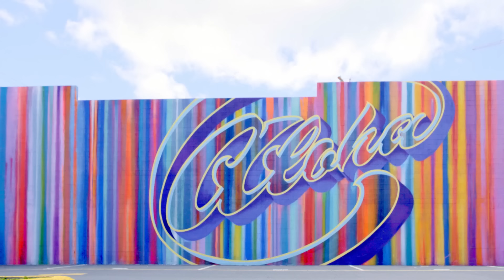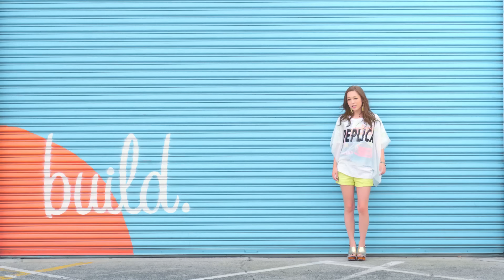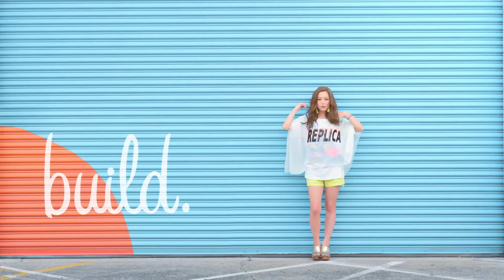西野カナ『Have a nice day』MV Full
サブスク全曲解禁を記念して、『Have a nice day』のMVフルをYouTube初公開！
『Have a nice day』…2018年11月発売BEST AL「Love Collection 2 ～pink～」収録/2016年7月発売AL「Just LOVE」収録リード曲
サブスク未配信曲106曲を追加し、全181曲配信中！
これまで配信していたシングル表題曲・アルバムリード曲・ベストアルバム“75曲”に加え、未配信だったアルバム曲・カップリング曲・ベストアルバム新録曲など“106曲”を追加。西野カナの楽曲【全181曲】がサブスクで聴けるようになりました！

【未配信曲追加・全曲解禁によって変わること】
・オリジナルアルバムが、1枚の作品として通して聴けるようになります。
・シングルパッケージが、カップリング曲も含めて通して聴けるようになります。
・ベストアルバムも、新録曲を含めて通して聴けるようになります。
・プレイリストのバリエーションが広がります。
・これまで未配信だったSpotifyの配信もスタート。

“恋する気持ちをもう一度”
サブスクで西野カナを聴こう。